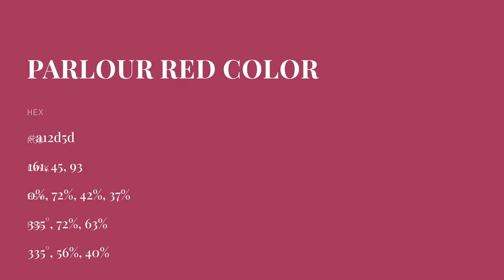Parlour Red color a12d5d hex color - Red color - Cool color a12d5d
What color is Parlour Red ? a12d5d hex color - Red color - Cool color a12d5d

Hex a12d5d Color Code is also known as Parlour Red color.

Hex a12d5d Color code in RGB color code model is created after adding 63.14% red color, 17.65% green color and 36.47% blue color.
Hex a12d5d Color code in CMYK color (process color) code model is generated after subtraction of 0% cyan, 72% magenta, 42% yellow and 36% black.